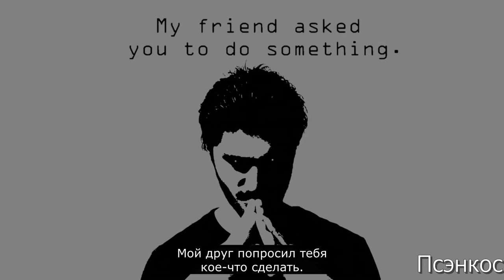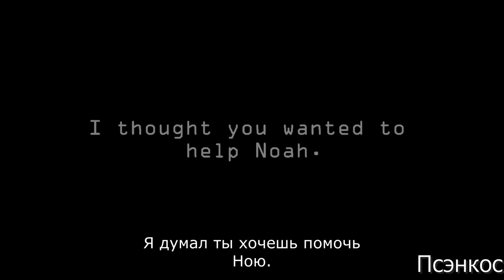Скриниарии/Перевод от Псэнкос/TribeTwelve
►Видео взято от канала  TribeTwelve !!
                                  -̶ -̶-  -̶ -̶-̶-̶  -̶-̶  Описания  самого  автора-̶ -̶-  -̶ -̶-̶-̶  -̶-̶
Петля должна поддерживаться.
Сенсум возьмет ключевое слово и отправит его в архив.
~Скриниарии
►Названия видео Скриниарии
►Перевод мой личный ))
►Просто рофл видос не воспринимайте все всерьез